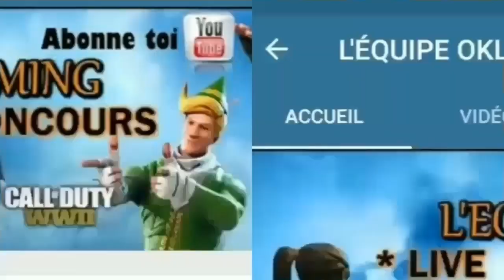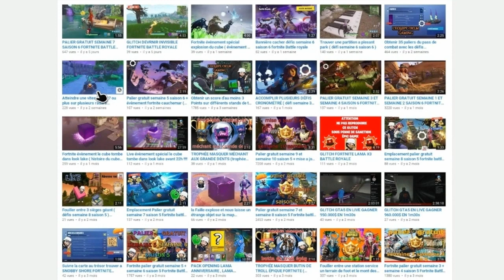5 GLITCH POUR RENTRER SOUS LA MAP DE FORTNITE BATTLE ROYALE A RÉALISER AVANT LA SAISON 7 DE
Yo les poto dans cette petite video je vous montre 5 endroits pour visiter la map de fortnite comme vous na l'avez jamais vue Bon visionnage